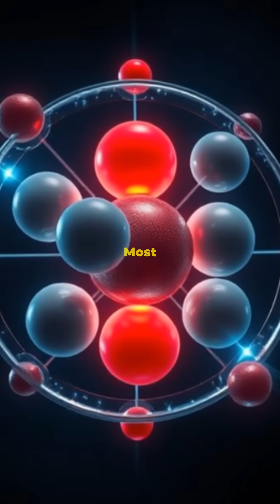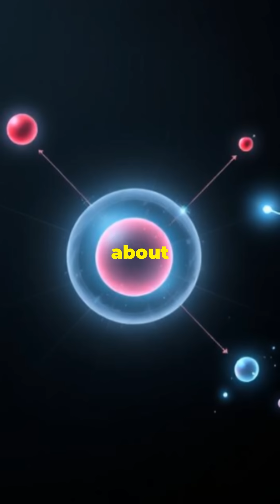Atomic Physics: Neutrons!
Discover the vital role neutrons play in the atomic nucleus — silent, neutral particles that hold matter together and enable nuclear reactions. Learn why without neutrons, atoms couldn’t exist as we know them, and how these tiny particles power both the stars and our nuclear technology. Perfect for curious minds eager to understand the building blocks of the universe.